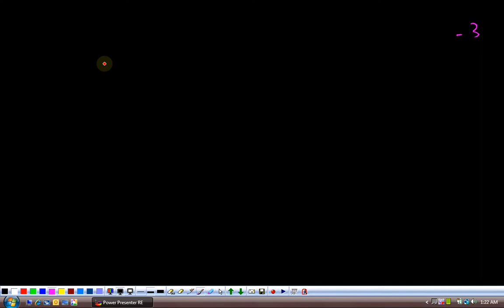(G9 MTH AAJ) Grade 9 Maths Unit 1, Topic 1.3